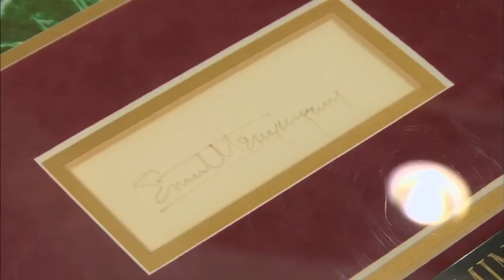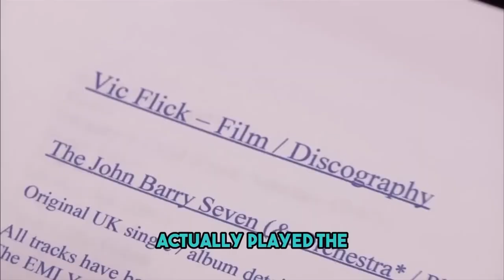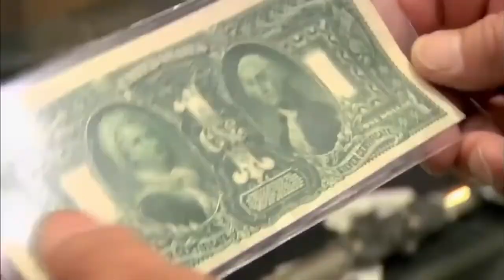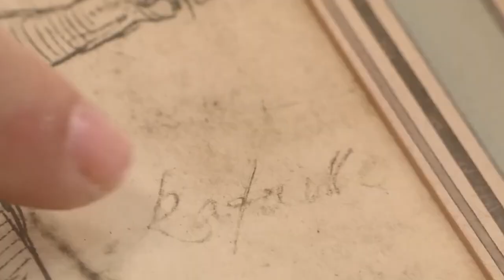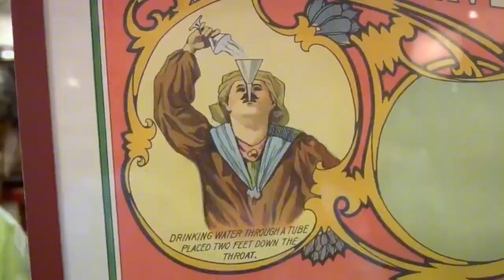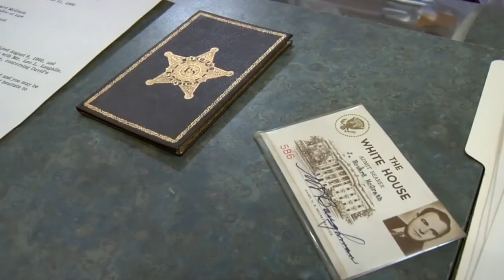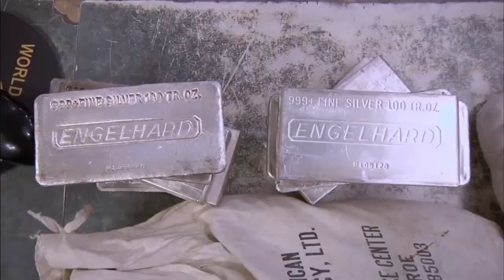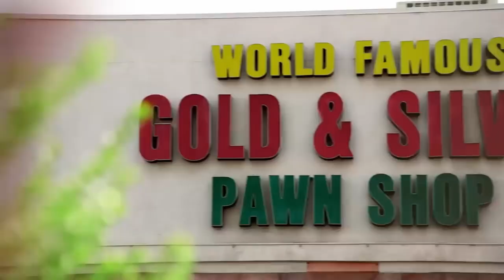BEST Pawn Stars' Episodes